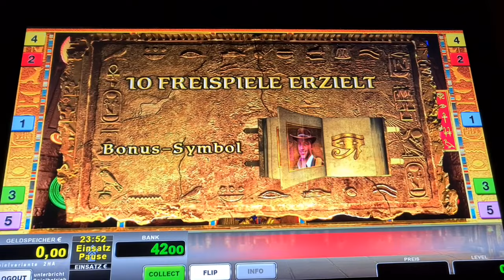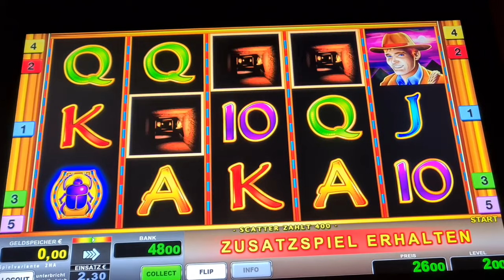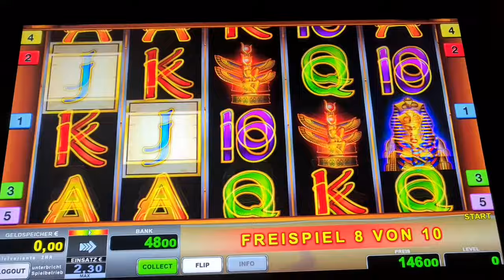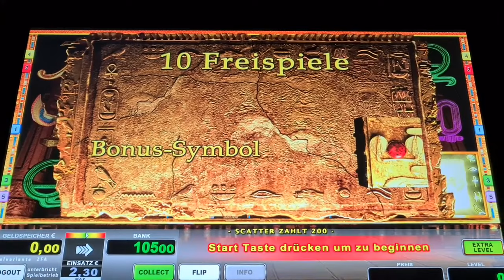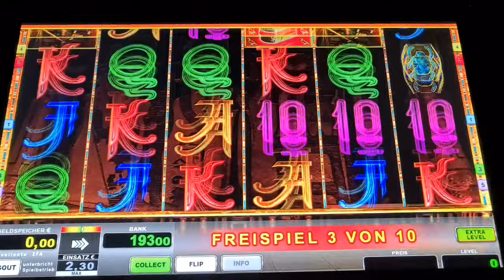BOOK OF RA FIXED🔥 Freispiele auf 2€ 🔥Novoline Spielothek Geht ab 🔥